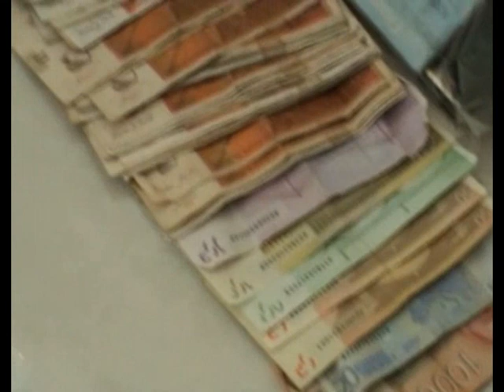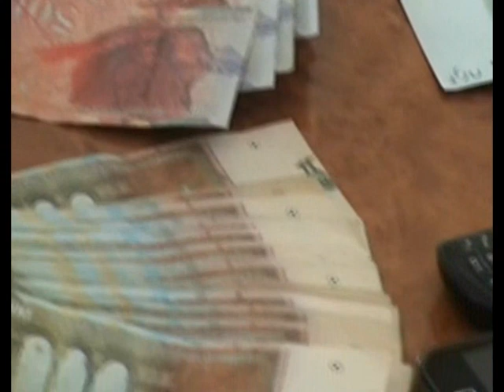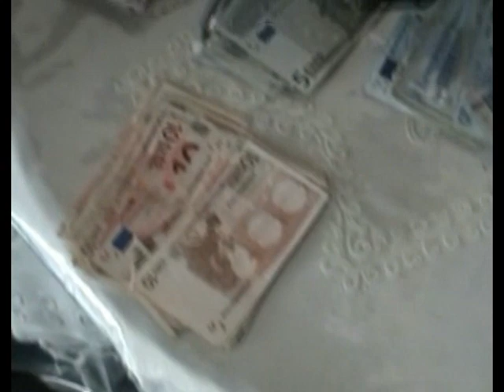Лишен од слобода познат нарко дилер